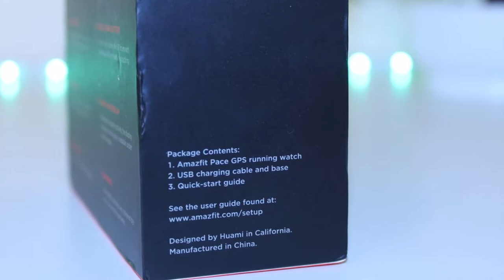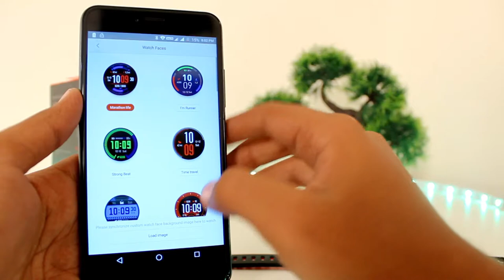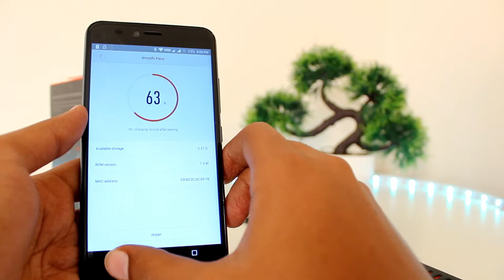Xiaomi Huami Amazefit Pace Smartwatch | Best in Class!!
Xiaomi Huami Amazfit Pace Smartwatch | Best in Class!!

In this video I will be sharing complete information about Amazfit Pace Smartwatch from Xiaomi Huami which is a top brand for wearable devices. I will be sharing all the features, pros  and cons of the watch to help you decide if this is best suited for you or you still need to search more. the watch comes with following features:
Inbuilt Storage for music
IP67 Water Resistant
Inbuilt GPS tracking
Continuous Heart rate measuring
Sleep Tracking
Exercise Tracking
Stopwatch/Timer/Alarms